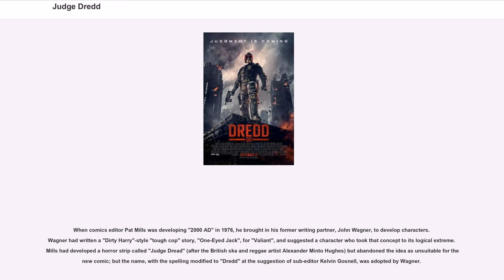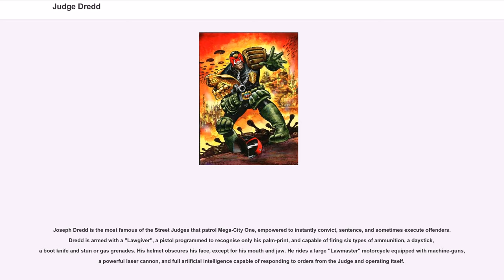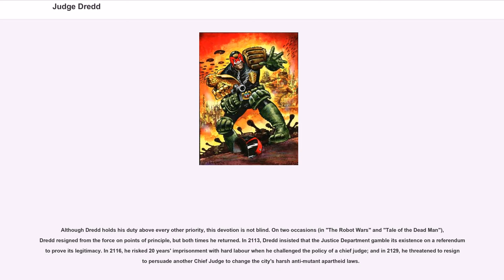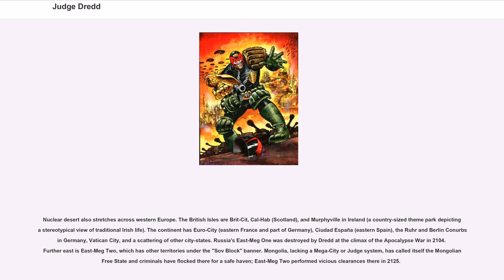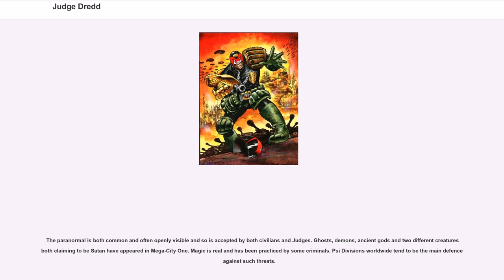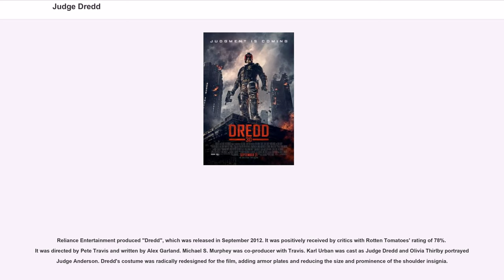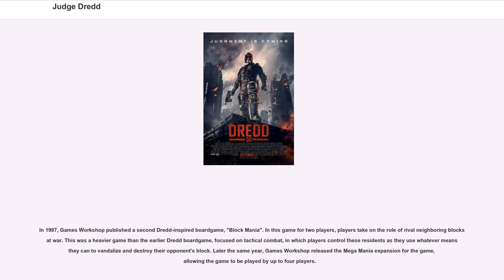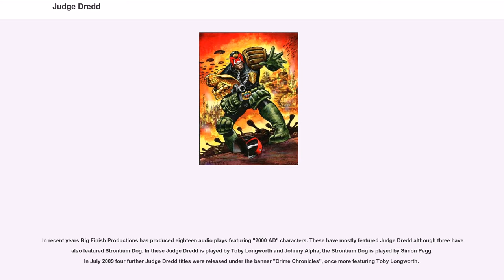Judge Dredd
Judge Joseph Dredd is a fictional character created by writer John Wagner and artist Carlos Ezquerra. He first appeared in the second issue of "2000 AD" (1977), a weekly anthology comic magazine. He is the magazine's longest-running character. He also appears in a number of movie and video game adaptations.

Joseph Dredd is a law enforcement and judicial officer in the dystopian future city of Mega-City One, which covers most of the east coast of North America. He is a "street judge", empowered to summarily arrest, convict, sentence, and execute criminals.

In Great Britain, the character of Dredd and his name are sometimes invoked in discussions of police states, authoritarianism, and the rule of law.

Judge Dredd made his live action debut in 1995 in "Judge Dredd", portrayed by Sylvester Stallone. Later he was portrayed by Karl Urban in the 2012 adaptation "Dredd".

When comics editor Pat Mills was developing "2000 AD" in 1976, he brought in his former writing partner, John Wagner, to develop characters. Wagner had written a "Dirty Harry"-style "tough cop" story, "One-Eyed Jack", for "Valiant", and suggested a character who took that concept to its logical extreme. Mills had developed a horror strip called "Judge Dread" (after the British ska and reggae artist Alexander Minto Hughes) but abandoned the idea as unsuitable for the new comic; but the name, with the spelling modified to "Dredd" at the suggestion of sub-editor Kelvin Gosnell, was adopted by Wagner.

The task of visualising the character was given to Carlos Ezquerra, a Spanish artist who had worked for Mills before on "Battle Picture Weekly". Wagner gave Ezquerra an advertisement for the film "Death Race 2000", showing the character Frankenstein (played by David Carradine) clad in black leather on a motorbike, as a suggestion of Dredd's appearance. Ezquerra added body-armour, zips, and chains, which Wagner i...